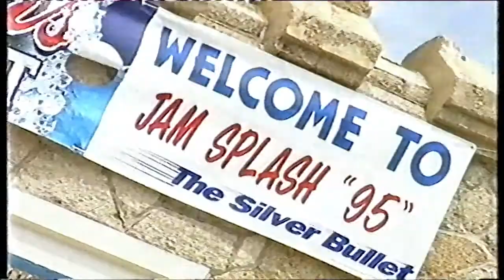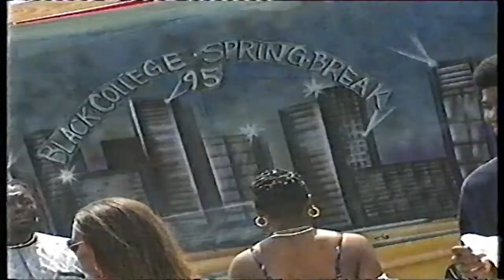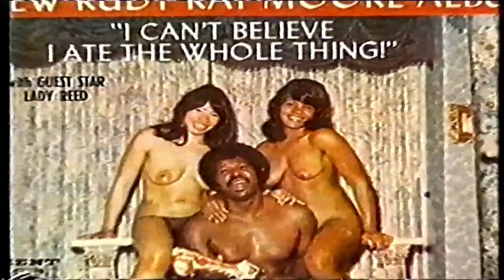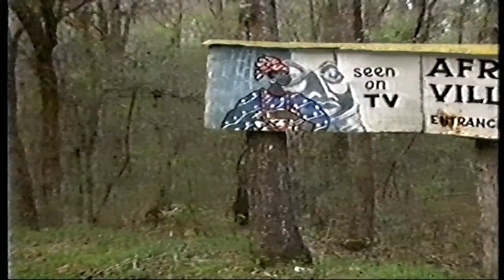BAADASSS TV with ICE T